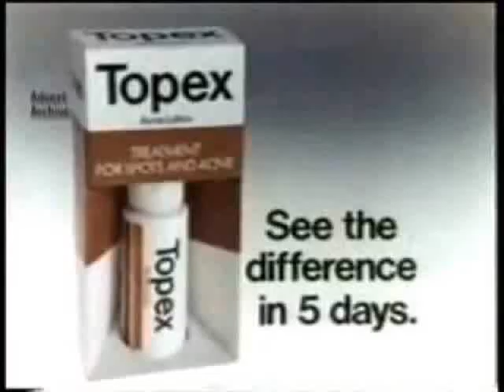The Drum Fettler - extra portion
An extra portion of TDF to keep you going until the new series!